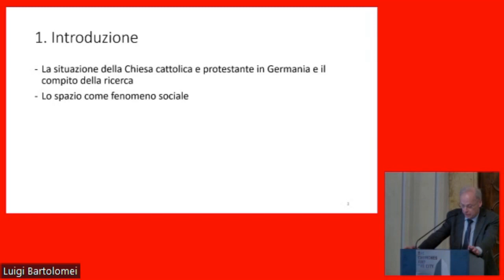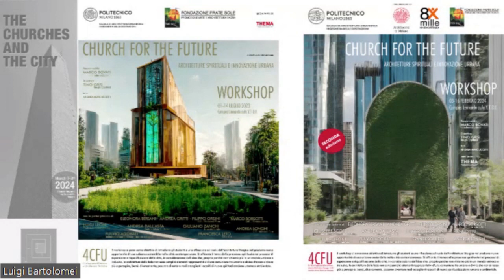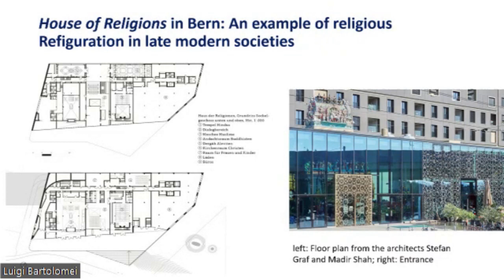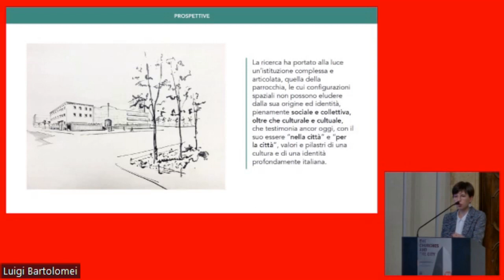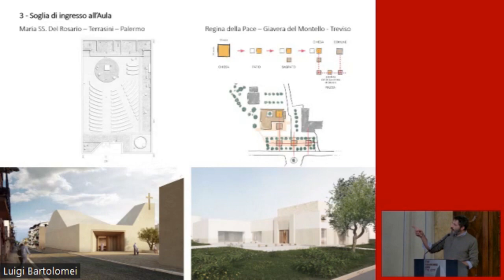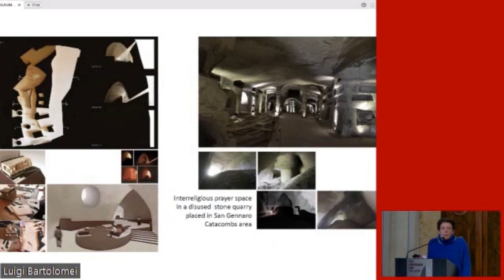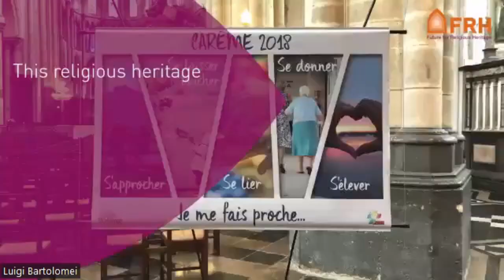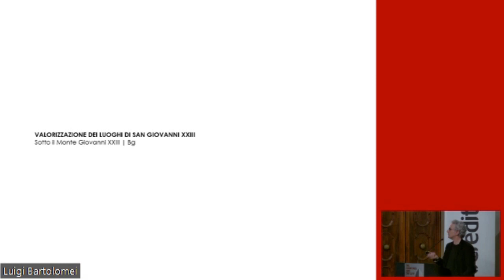FRH Masterclass | The Churches and the City (Day 1)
This FRH Masterclass offered a critical analysis of the relationship between churches and cities in different European regions after World War II and explored the current and future role of religious buildings in urban contexts. It took place in a hybrid format (online and in Bologna, Italy) on 7-8 March 2024.

00:04:21 | Welcome greetings
00:07:44 | Welcome greetings
00:10:14 | Welcome greetings
00:14:07 | Welcome greetings by Andrea Longhi
00:34:13 | Albert Gerhards: "New types of churches - innovative relationships between churches and cities in Germany"
01:10:40 | Tino Grisi: "Life in the Church"
01:34:19 | Bernd Hillebrand: "Unintentional Presence in an Urban Liquification. The Church  s Mission of Care in a Participatory Network"
01:58:11 | Martina Baer: "Between self-discovery and dialogue. Multifaith houses as sacred spaces in post-secular cities of the 21st century"
02:29:43 | Beate Loffler: "Closing ranks, opening spaces. Parish structures and the urban environment spatially considered"
02:46:34 | Francesca Daprà: "Churches, city, community. Ambrosian parish complexes between identity and transformation in the contemporary city"
03:07:21 | Round table with morning speakers
03:42:40 | Emiliano Romagnoli: "Secular space and space of faith. Consideration of the architecture of new parish complexes"
04:02:51 | Andrea Marcuccetti: "Religious archaeology. New meeting spaces"
04:28:05 | Mariateresa Giammetti: "Expressions of spirituality. Morphological type horizons to come for parish complexes"
04:57:06 | Luca Diotallevi: "The ecclesia between polis and civitas in the present moment: a sociological survey"
05:41:40 | Marcello Brunini: "A church that rises again"
05:57:30 | Sandro Pittini: "Future ecclesiae"
06:06:57 | Paolo Belloni
06:24:04 | Round table with afternoon speakers